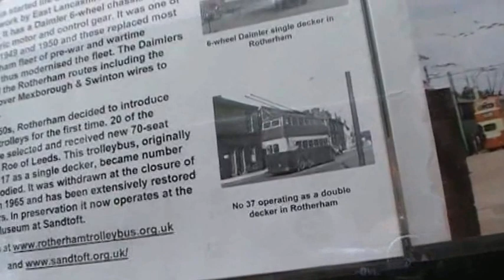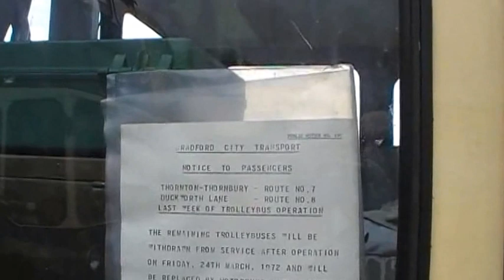sandtoft the gathering 2016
Not my filming but my friend Keith having a go with a camcorder for the first time at the gathering at sandtoft trolleybus museum 2016